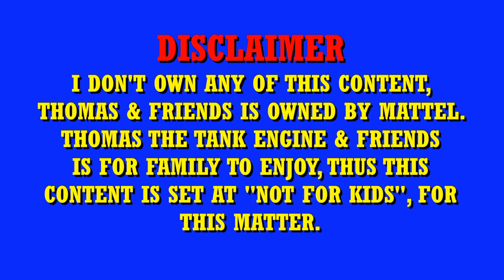THE RAILWAY SERIES NO. 27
1983 to 1999
Dear Friends,
I am happy to say that Thomas and his friends are still at work, trying as hard as ever to prove themselves to be Really Useful Engines. I am happy to say, too, that my father is still taking a keen interest in the Region's affairs and it is with grateful thanks that I would like to dedicate this book to him, the person who began it all.
The Author

2007 onwards
Dear Friends,
I am happy to say that Thomas and his friends are still at work, trying as hard as ever to prove themselves to be Really Useful Engines. Sadly my father is no longer able to be involved with the Region's affairs, but it is with grateful thanks that I would like to dedicate this book to him, the person who began it all.
The Author

Thomas the Tank Engine and his friends are still at work. They are being very helpful lately. Thomas helps the police, Percy helps a postman, and Duck, well, he helps Henry rather less than he intended. But in the end all three prove once again that they are Really Useful Engines

The Railway books were originally written by the Rev. W. Awdry and told as bedtime stories to his son Christopher, who himself became a keen railway enthusiast. Now, after much encouragement from train lovers everywhere and as bedtime stories for his own son Richard, Christopher Awdry has written these new stories.